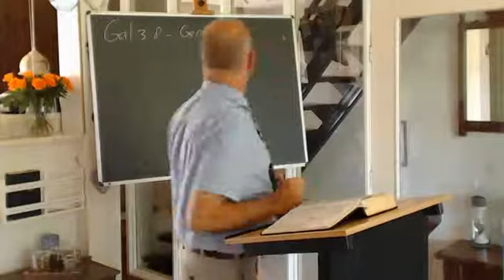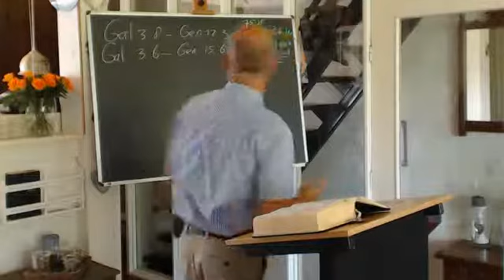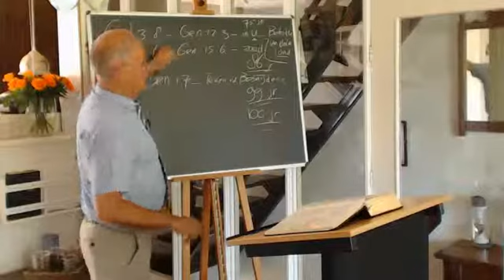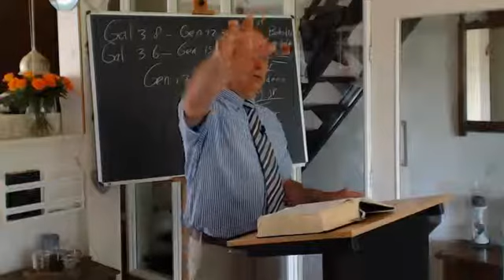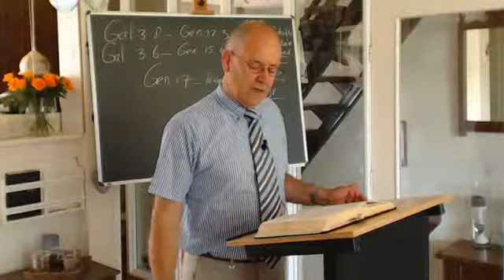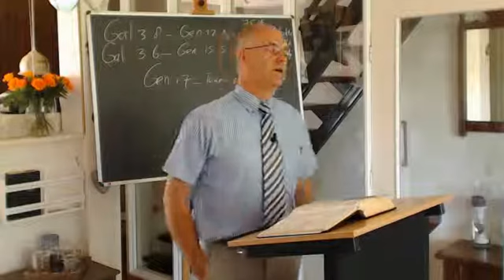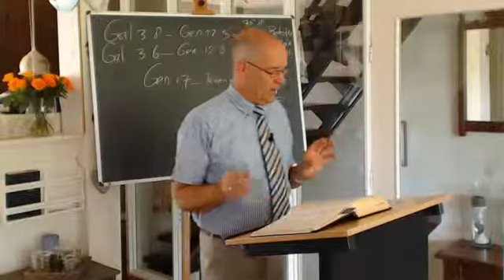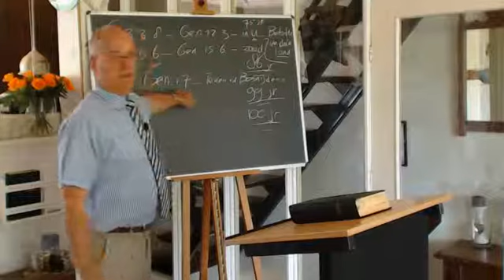42 Gal 3 vs 6-10 Geloof, rechtvaardiging, eeuwig leven Gelijkerwijs Abraham 16-6-13